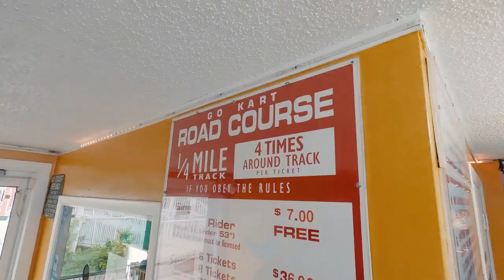RACING GO-KARTS WITH NASCAR DRIVER SPENCER BOYD | DAN-O VLOG | DAYTONA EPISODE #2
Dan-O races go-carts with NASCAR Truck Series #20 driver Spencer Boyd  before his race on the Daytona International Speedway Road Course.

ABOUT:
The best Dan seasoning on the market.
Taste and see why we say "You don’t know till you Dan-O!"

Low Sodium = More Flavor
When using Dan-O’s, you can be a lot more aggressive than you would with other seasonings, because you’re not using a bunch of salt.

By sprinkling Dan-O’s aggressively we are adding flavor and allowing the herbs and spices to really penetrate our food, cooking real flavor into it while not overpowering your dish with salt — all while still getting a great, natural sea salt flavor!

Dan-O’s still has a great salt flavor because we use an all-natural, unrefined sea salt. Most other seasonings not only use too much salt, but they also use cheap, chemically broken down salts that are actually bad for you.

All the Dan Uses
Why Dan-O’s is the Most Versatile Seasoning on the Market!
Pan sear, grill, smoke, bake, blacken or fry Dan-near anything.
Create soups, sauces, marinades, and vinaigrette from scratch.
Try replacing your salt and pepper shakers with Dan-O’s for a week to sprinkle on everything from eggs, potatoes, pizza, pasta, rice, chili to even casseroles.
Mix Dan-O’s and parmesan cheese in a separate bottle for your own Dan good parmesan mix that’s great for pizza, pasta, or even on popcorn!